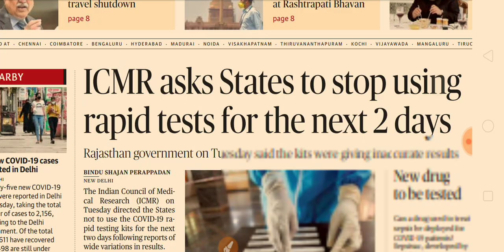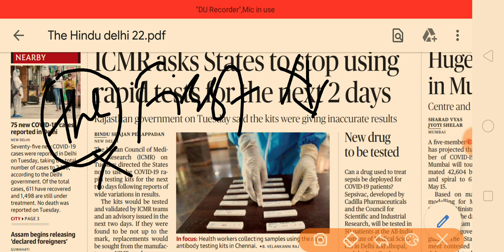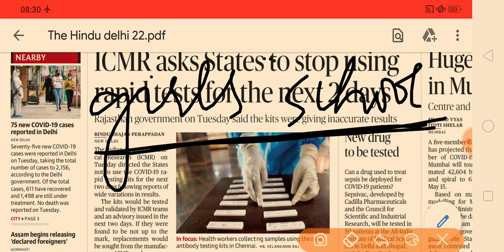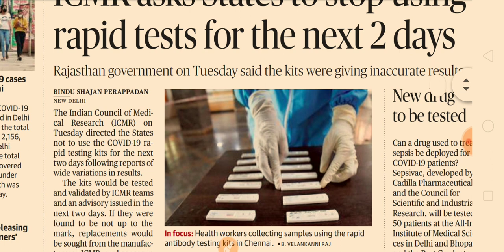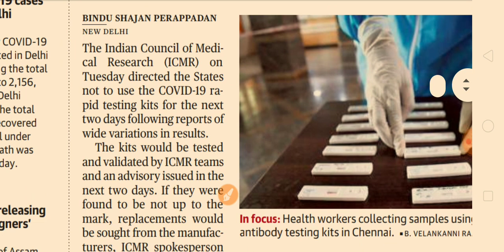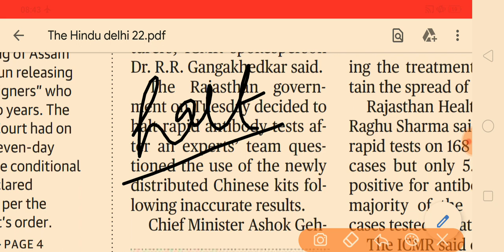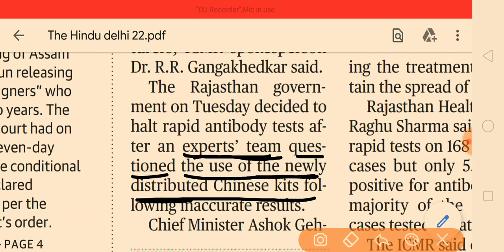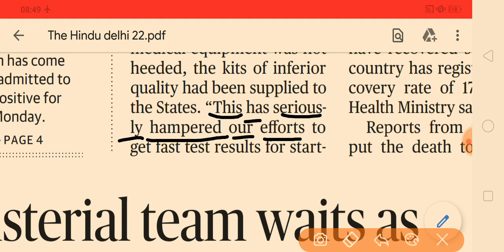The Hindu से English सीखें। The Hindu Editorial